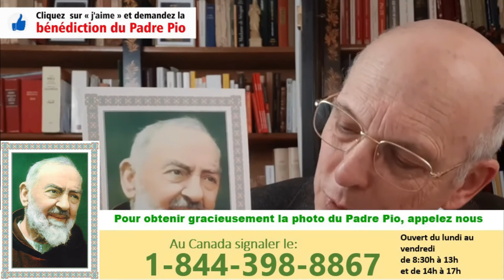Padre Pio et une âme qui ne lui aientjamais lâché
"Quand le Seigneur me confie une âme, je la place sur mon épaule et je ne la lâche jamais." Padre Pio

--- Pour commander les photos du Padre Pio, veuillez nous contacter au: 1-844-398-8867 du lundi au vendredi, de 10h à 13h et de 14h à 18h. Si notre ligne est occupée, laissez-nous un message sur notre boite vocale en précisant vos coordonnées (nom et n° de téléphone) et nous vous rappellerons.